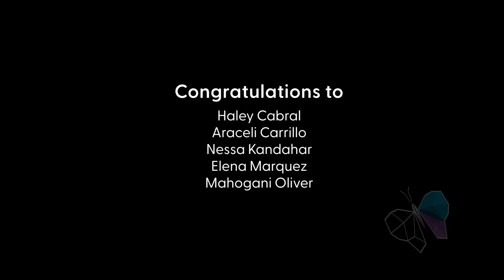Dublin Graduation | July 15, 2023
Congratulations to our wonderful graduates from Dublin! Our class in Dublin completed their 12-week studies and these students worked hard to earn their certificates. Their instructors have nothing but praise for them! We look forward to their first steps into their dentistry career! We'll be working to place all of these graduates in dental offices around the Dublin area.

Interested in dental assisting?

Indigo offers a short, 12-week, hybrid certificate program designed to get you training efficiently. Through online classes and in-person clinical practice, we ready you for dental assisting faster than any other program! Indigo offers this education at a fraction of the cost of traditional colleges and trade schools. And, the best part is we GET YOU A JOB  in a dental office GUARANTEED or 50% of your tuition is refunded. That's the Indigo Promise!